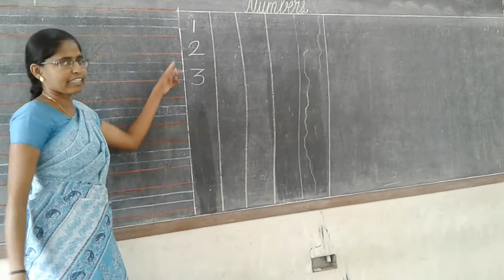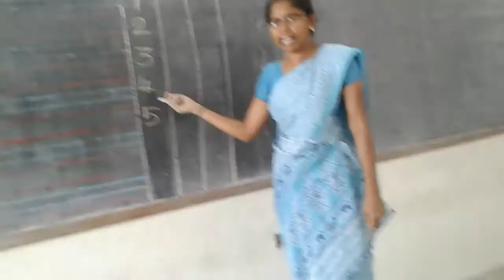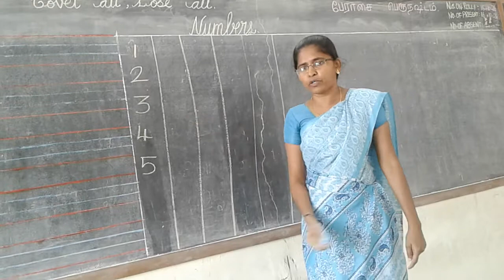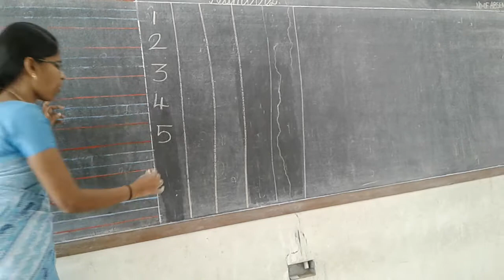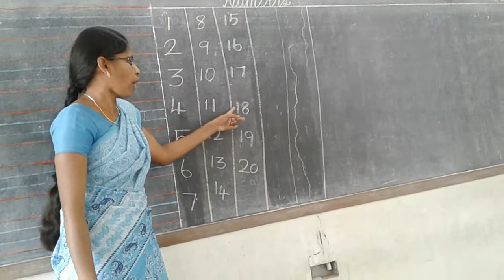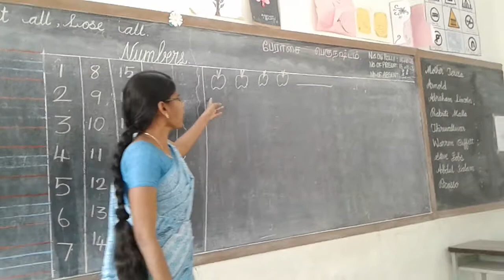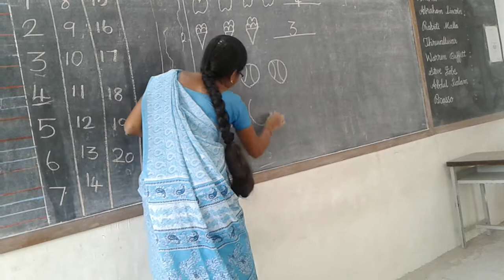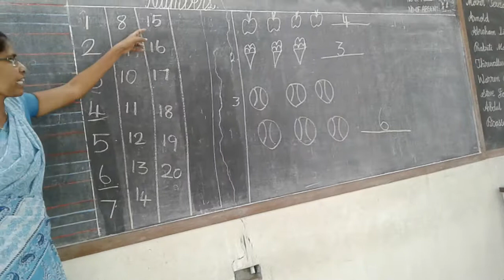Numbers learning and counting methods for kids